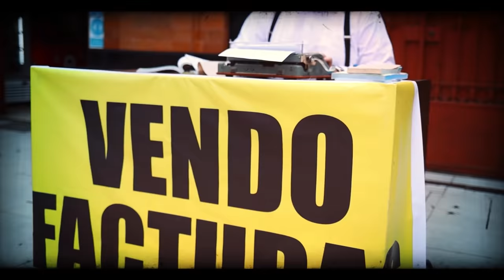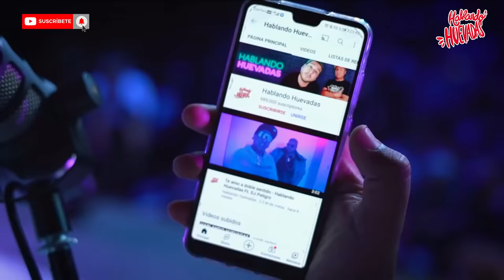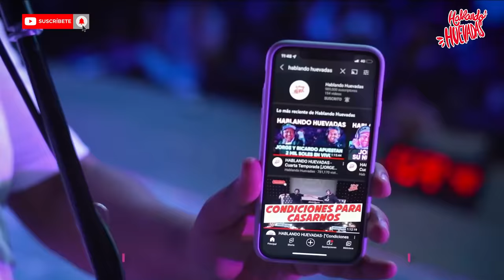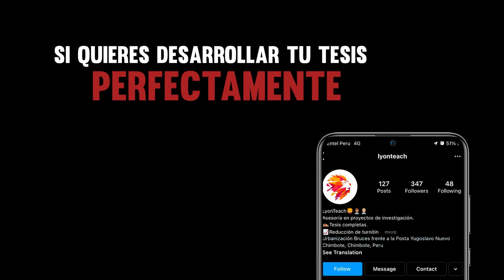HABLANDO HUEVADAS - Cuarta Temporada [VINO A VERNOS UNA CIEGA]